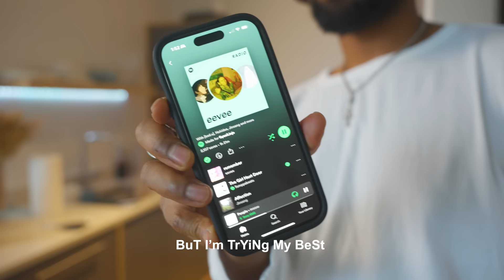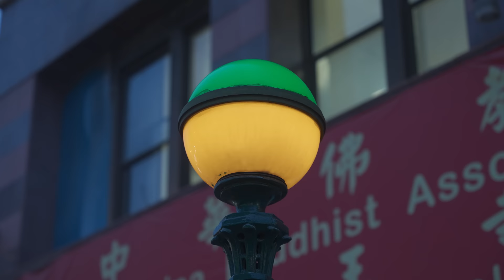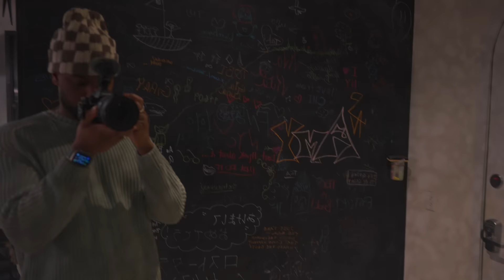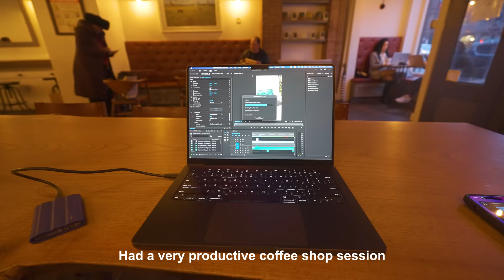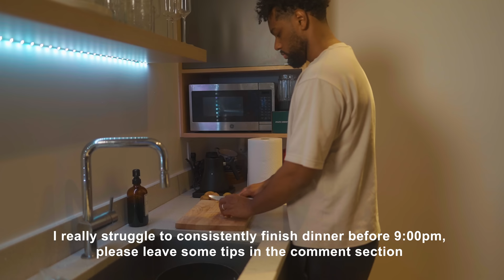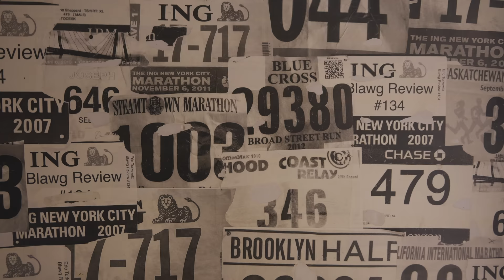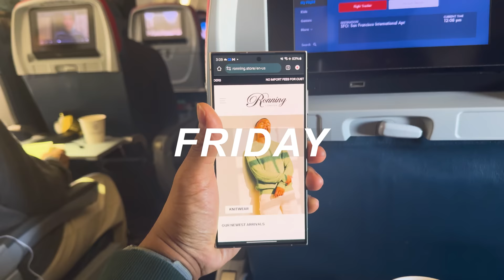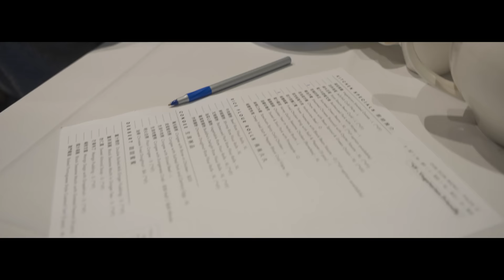a (productive) week working and living in nyc 9-5 tech job 👨🏾‍💻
What's good fam! This is my longest video ever and I'm really excited to show you all one of my most productive weeks this year. We talk about some of the new coding projects I'm working on, my favorite nyc coffee shops and traveling to san francisco for a half-marathon.

iPhone 15 pro